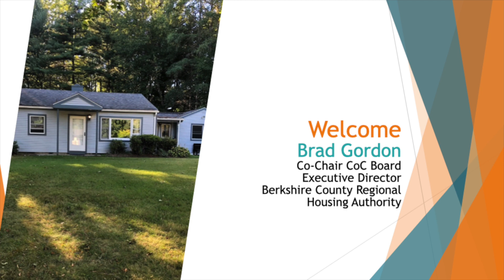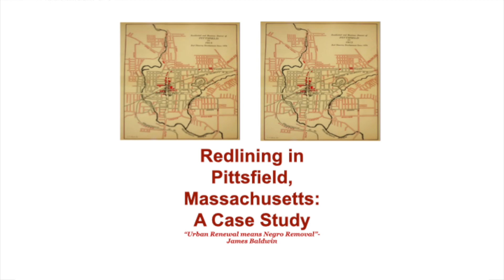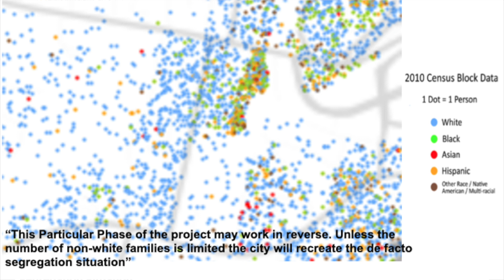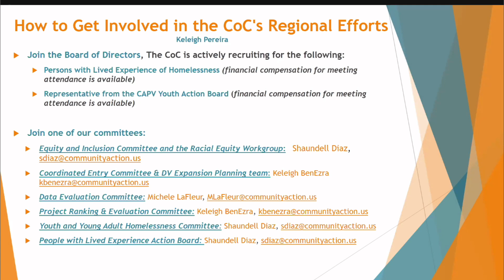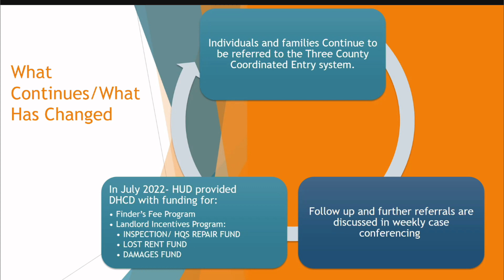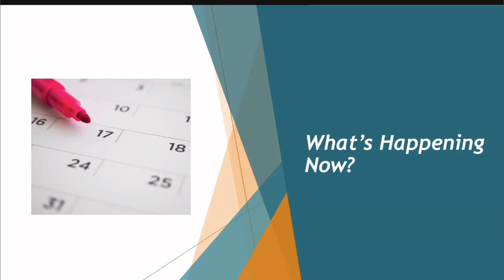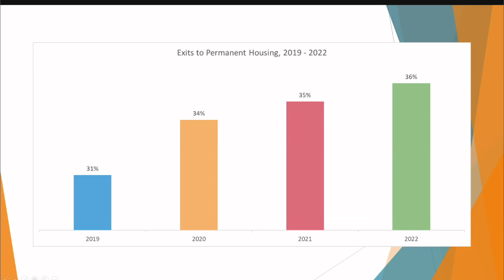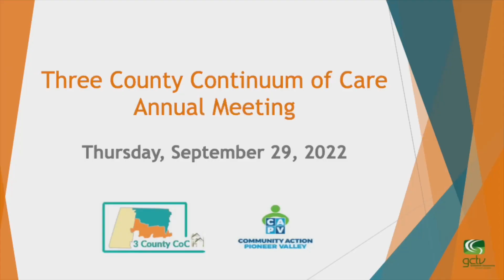Three County Continuum of Care Annual Meeting 2022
Three County Continuum of Care Annual Meeting held on September 29, 2022. Includes a presentation by Kamaar Taliaferro entitled “Contextualizing Redlining” on redlining in Pittsfield, MA.